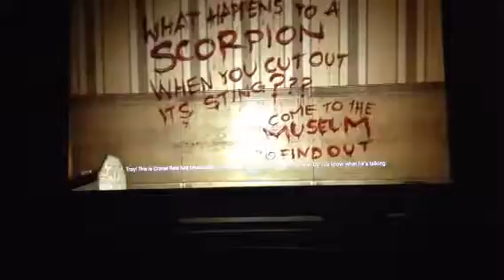Dying Light Campaign Part 10 Dying a lot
Thank you so much and enjoy the video h